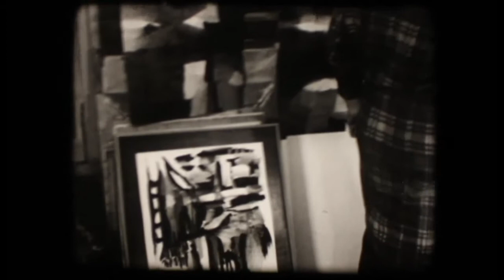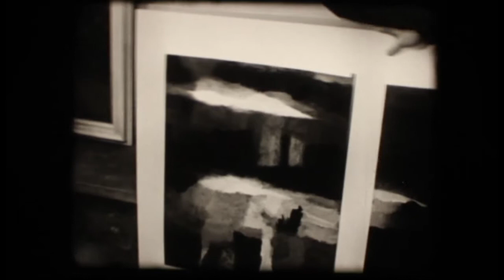50s NFB doc "Artists of Montreal" (16mm)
National Film Board of Canada, 1954. "focuses on the Automatistes, the artist of Montreal. Director Jean Palardy, presents the artistic Montreal rennaisance in 1954." (Frederick's Artworks)

Home transfer from 16mm original. Print in care of Media Commons, University of Toronto.